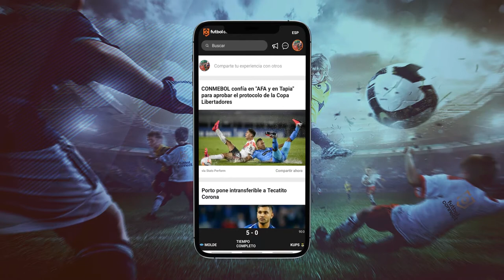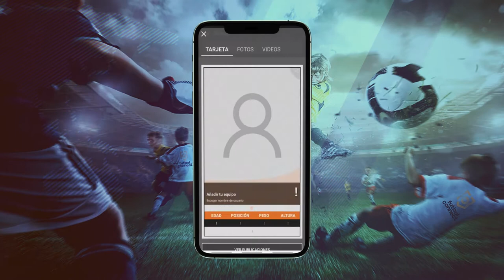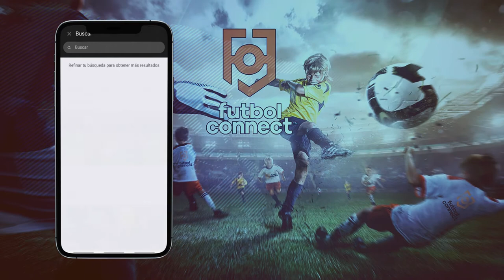Club Esperanza FC is already part of the FutbolConnect App | T005